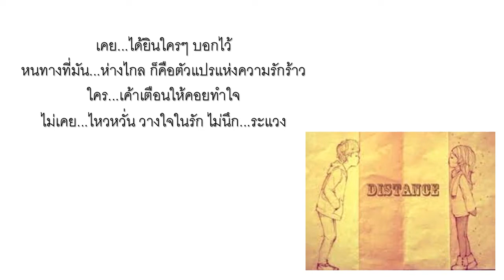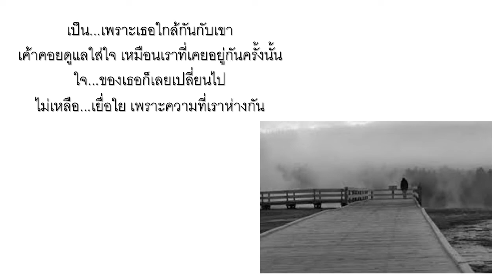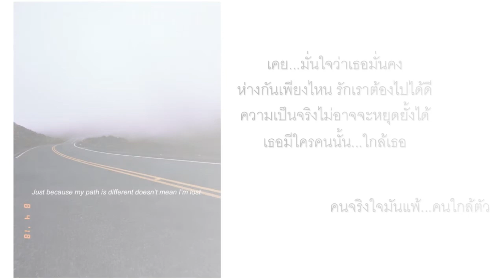คนใกล้ตัว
"คนใกล้ตัว" ... ศิลปิน อชิตะ ปราโมช ณ อยุธยา  อัลบั้ม Ing Land  ปี พ.ศ. 2537 ...

เป็นช่วงเวลาที่เข้าเรียนมหาวิทยาลัย ปี 1 พอดี 2537 กับอัลบั้มแรก Ing Land ของ พี่อิงค์ อชิตะ ปราโมช ณ อยุธยา ที่มี "คนใกล้ตัว" เป็นผลงานชิ้นสำคัญจากอัลบั้มนี้ ... 28 ปี ผ่านมา เพลงนี้ก็ยังอยู่ (ในความทรงจำ) ...

เพลง "คนใกล้ตัว" นี้ แต่งคำร้องโดยคุณสารภี ศิริสัมพันธ์ (อีกหนึ่งนักแต่งเพลงมือทองของ Grammy ในยุคนั้น)  ทำนองและเรียบเรียงโดยคุณไพบูลย์ อัชรากุล (หนึ่งในสมาชิกเพื่อนพ้องน้องพี่ในกลุ่มคนดนตรี Butterfly ผู้อยู่เบื้องหลังการผลิตงานภาคดนตรีของเพลงดังๆ ให้กับหลายศิลปินทั้งฝั่ง Grammy และ RS ในเวลานั้น) ...

และเมื่อไม่กี่สัปดาห์ที่ผ่านมานี้ พี่อิงค์เพิ่งกลับมาออกรายการ Songtopia พูดคุยให้สัมภาษณ์ ร้องเพลงและเล่นกีตาร์กับวง backup (เสียงร้องของพี่อิงค์และ sound ดนตรีที่ร้องเล่นในรายการ เป๊ะมาก ... พี่อิงค์เสียงยังดีเหมือนเดิม) และแน่นอนว่า "คนใกล้ตัว" ก็เป็นหนึ่ง 3 บทเพลงที่ขับร้องและบรรเลงในรายการ รวมทั้งเป็นเพลงแรกในชีวิตของพี่อิงค์ที่ได้เข้าห้องอัดบันทึกเสียงก็เพลง "คนใกล้ตัว" นี้แหละ ...

หลายคนน่าจะมีความทรงจำกับเพลงนี้ ... กับช่วงเวลาที่เพลงนี้เริ่มออกอากาศทางวิทยุให้ได้ยิน/หรือขอเพลงนี้ผ่านรายการวิทยุ  กับช่วงเวลาหาซื้อเทปอัลบั้มนี้เก็บไว้ กับช่วงเวลาหัดเล่นดีดกีตาร์เพลงนี้ตามคอร์ดในหนังสือเพลง  หากเป็นตัวเองก็คงกับบรรยากาศช่วงชีวิตตอนเรียนอยู่มหาวิทยาลัยปี 1 ซึ่งเป็น "วันและวัยที่เปี่ยมล้นและเต็มไปด้วยความฝัน"